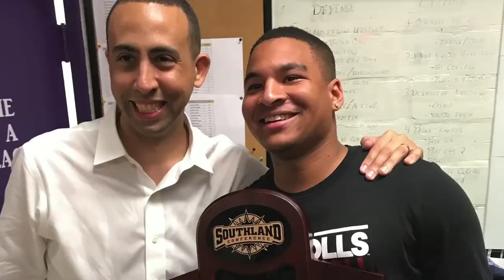Nicholls Men's Basketball: Colonels vs Northwestern State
NATCHITOCHES, La. – The Nicholls State University men's basketball squad hoisted the Southland Conference Men's Basketball Championship trophy Wednesday night for the first time since 1998, prevailing 73-70 over Northwestern State University at Prather Coliseum.

"What a night for our program," Nicholls head coach Richie Riley said. "I'm so happy for our guys and our community. We handled adversity the last six minutes as well as any team I've been around. When 'Boog' [Tevon Saddler] went down, there was not a dry eye in the huddle. Our guys responded and found a way to finish for him."

The Colonels (21-9, 15-2 SLC) picked up their 15th league win, the most since that 1998 campaign, the last time Nicholls made an NCAA appearance. Northwestern State fell to 4-24 and 1-16 in the SLC.

The Colonels received a game-high 32 points from senior guard Roddy Peters. Peters shot 9-12 from the field and 14-20 from the charity stripe and contributed a game-high four assists. Senior guard Jahvaughn Powell followed with 13 points and continued his defensive dominance with four steals. Saddler, the team's second-highest scorer, poured in 12 points before exiting the game.

Nicholls tied the score twice in the first half but was never able to grab the lead. Peters headed to the bench at the 2:36 mark with 15 points and three fouls in 11 minutes.

The Colonels saw their first advantage at 40-38 when Saddler knocked down a jumper in the midst of a 7-0 run. A dunk followed by a 3-pointer from Demons big man Ishmael Lane (11 points) gave Northwestern State a 68-66 edge with 2:03 left on the clock. Nicholls responded by scoring seven of the next nine points, all on Peters' account.

The Colonels travel to Southeastern Louisiana Saturday in the regular-season finale. The game is slated to tip at 5:05 p.m. and the winner will take the No. 1 seed into the SLC Tournament.

Get your season or single game tickets now by calling or visiting nichollstickets.com. To stay up to date with Nicholls men's basketball, follow the team on Twitter @Nicholls_MBB.